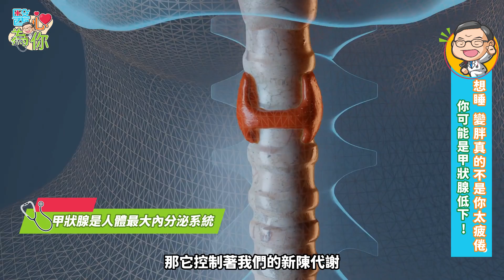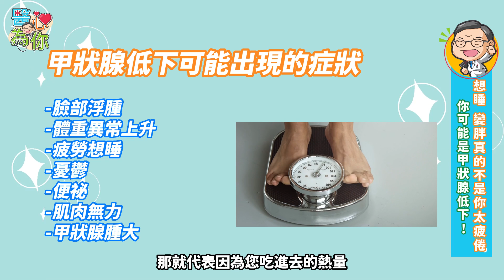【醫心為你】疲勞、變胖找不到原因? 你可能是甲狀腺低下!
常常覺得疲倦想睡嗎，或是發覺臉部好像變腫變大了，還是體重異常增加卻找不到原因? 那麼你很有可能罹患甲狀腺低下。

甲狀腺是我們人體最大的內分泌系統，它控制著我們的新陳代謝，是非常重要的。如果您的新陳代謝過慢，那您可能會全身沒有力氣，導致每天的生活不順，造成暈眩. 到底甲狀腺低下還會有什麼症狀? 該怎麼治療呢? 今天我們邀請家醫科醫師，林宗慶醫師為我們詳細解說。

節目由美國最大華人保險經紀公司 華興保險 製作，節目評論不代表本公司觀點，旨在和華人社區分享資訊，交流觀點

✔️微信號 WeChat ID:
KCAL3331111